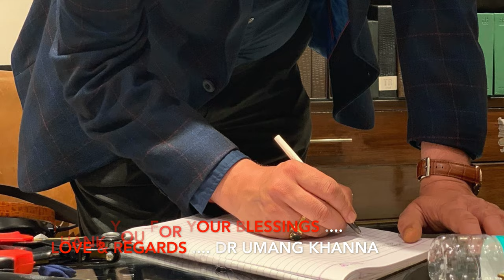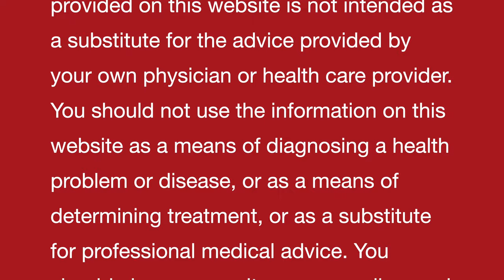FAIR SKIN COMPLEXION II An ancient Indian natural DIY homemade drink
Dr Khanna

FAIR COMPLEXION II An ancient Indian natural homemade remedy